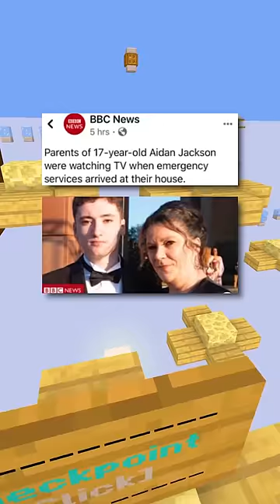MadLads!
Hello, and here's where to find absolute madlads in 2024!